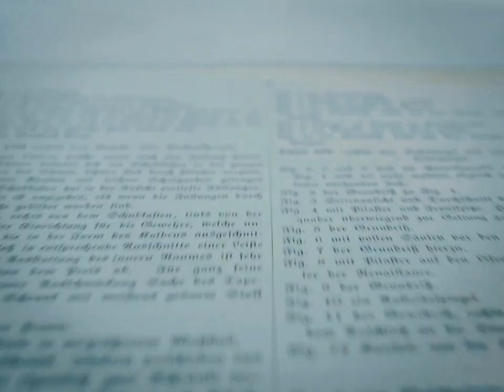How to catch the muse? Slovenian short film without words